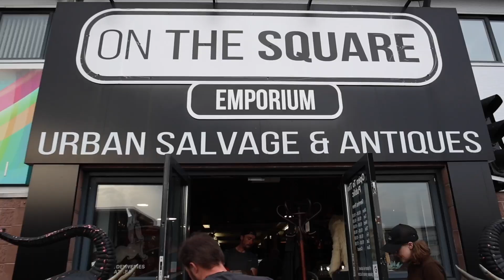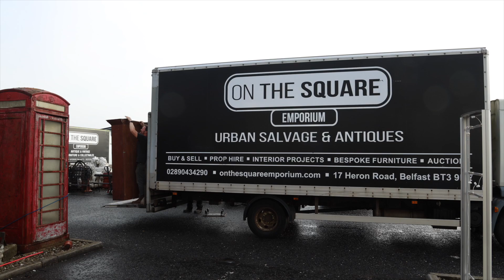Bookcase Installation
Another big reshuffle upstairs at On The Square Emporium! The team bring up some hefty bookcases that fill the space nicely 👍